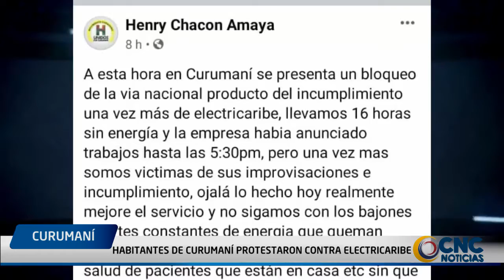Habitantes de Curumaní protestaron contra Electricaribe